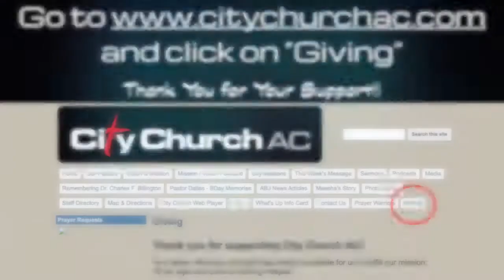February 28 2021 - Revelation Brings . . . Hope - Part IV: The Holy Spirit in the Last Days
With each passing day people feel we are living in the Last Days. Slowly the world has been moving away from the Lord and His righteousness. Do not be dismayed. Regardless of our present circumstances, know God's Holy Word will never return void. Romans 12: 2 states, "And do not be conformed to this world, but be transformed by the renewing of your mind, that you may prove what is that good and acceptable and perfect will of God". Join us this week as Pastor Dallas Billington prepares to share with us a timely message from his series, "Revelation . . . Brings Hope". This message is titled, "The Holy Spirit in the Last Days". Share this with friends and family and invite them to City Church AC. We look forward to seeing you Sunday at 11am. Remember for those who are not able to attend church in person, Pastor Dallas will begin preaching around 11:20 and we will live stream his message on Facebook Live and YouTube Live.